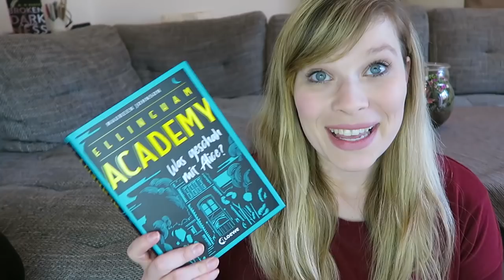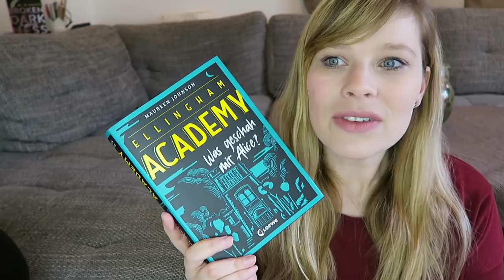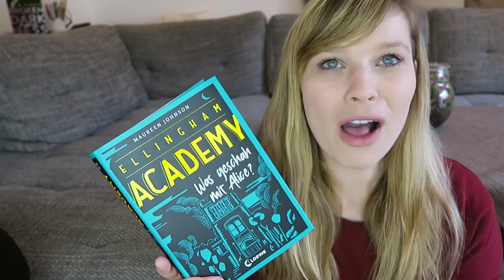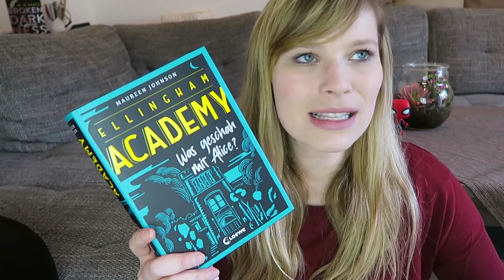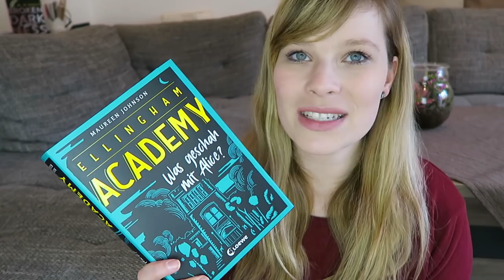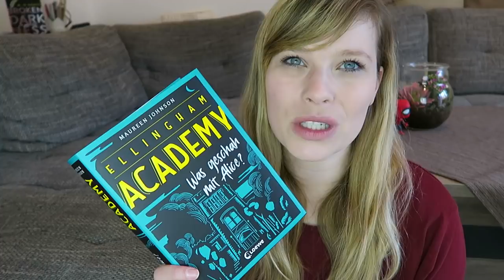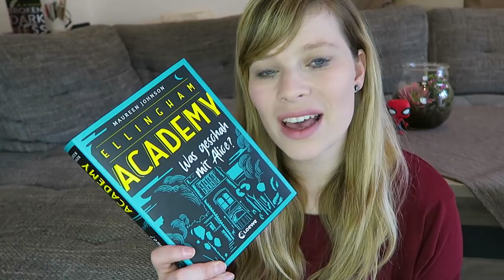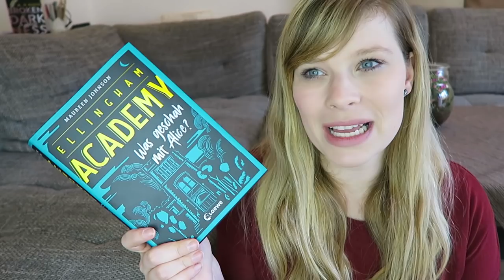Buchvorstellung // Ellingham Acadamy - Maureen Johnson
Ellingham Academy - Was geschah mit Alice? - Maureen Johnson

Ein Gratis Hörbuch von Audible:

- Werbung Ende -